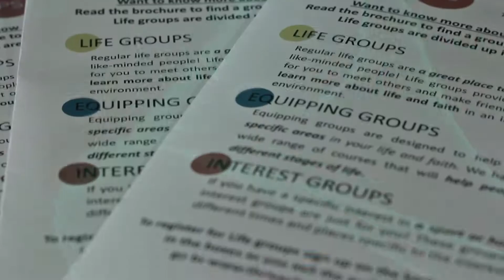Edenvale Church News 4 February 2018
Thrive church, Thrive, Church news, Edenvale